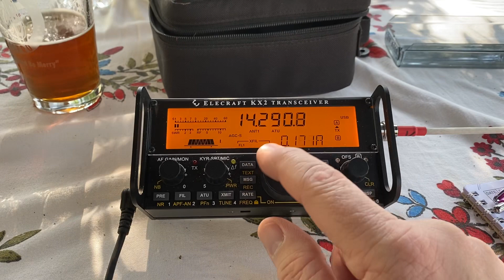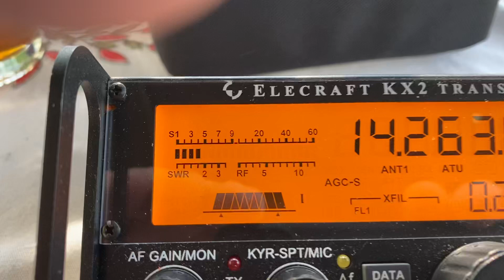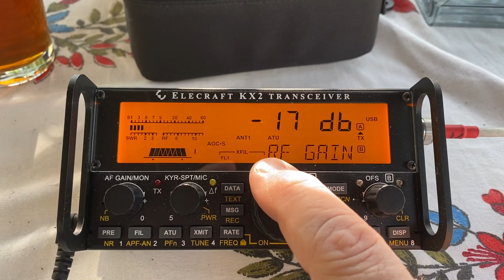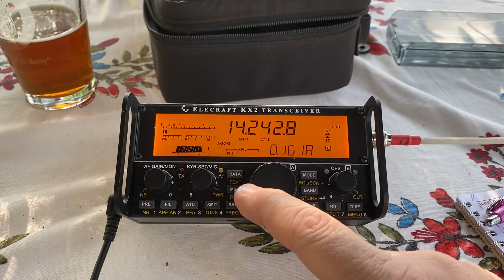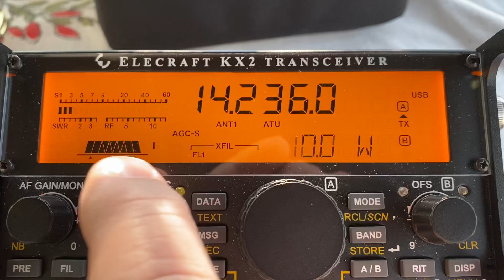Elecraft KX2 and I spending some quality time together.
No qso but still nice afternoon.